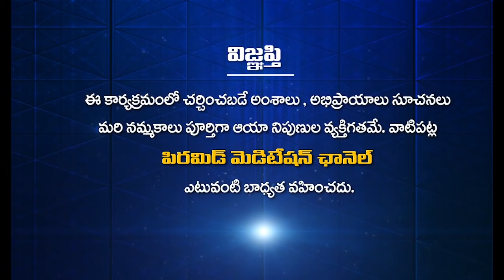PMCలో విరాట పర్వం | Virataparva in Mahabharata | Nanda | PMC Telugu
PMCలో విరాట పర్వం | PMC lo Virata Parvam | Virataparva in Mahabharata | Nanda | PMC Telugu